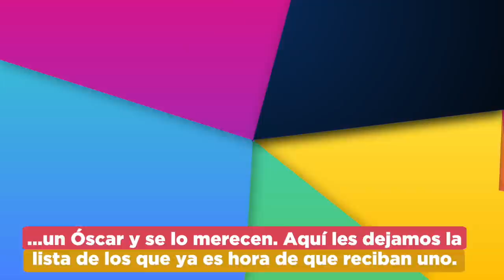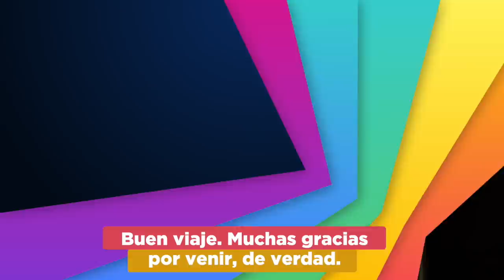Grandes actuaciones que se merecen un OSCAR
¡Estos actores podrían ganar un Oscar!
DanielleClyde nos platica un poco sobre los actores que merecen ganar un premio Óscar, chécalo en el NUEVO QuéPelículaVer. ¡Y sigue CelebrandoConCinépolis!